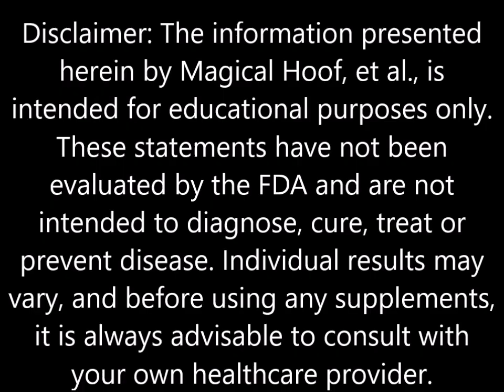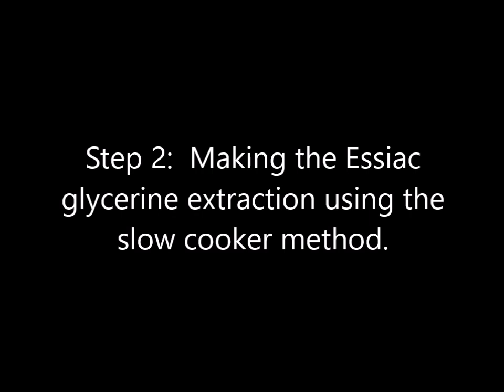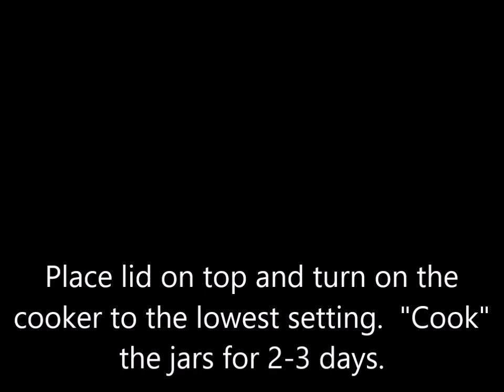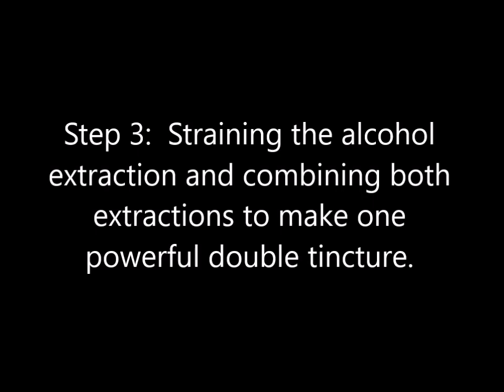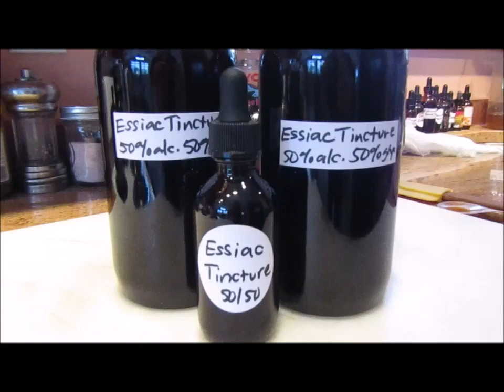Making Essiac Double Tincture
Why Do So Many People Take Essiac Tea?

Essiac tea has been used for decades as a nutritional supplement to help the body fight disease.  In the beginning, most people took essiac for cancer.  Over the years, it was discovered that many other conditions may be helped by regular essiac use.

People with the following health problems may find essiac to be a useful health supplement:

AIDS
Arthritis
Bladder problems
Chronic bronchitis
Chronic fatigue
Chronic pain
Colon trouble
Constipation
Diabetes
Diarrhea
Fibromyalgia
Gout
Heartburn
High blood pressure
High cholesterol
Immune system deficiencies
Inflammation pain
Kidney problems
Liver problems
Obesity
Pneumonia
Sinus trouble
Ulcers

The ingredients in essiac tea provide nutrients that support several body systems.  Below are the primary body system benefits you may experience by using essiac:

Detoxification & Anti-cancer
Destroys parasites in the digestive system and throughout the body.
Counteracts the effects of aluminum, lead and mercury poisoning.
Removes toxic accumulations in the fat, lymph, bone marrow, bladder, and alimentary canals.
Neutralizes acids, absorbs toxins in the bowel, and eliminates both.
Relieves the liver of its burden of detoxification by converting fatty toxins into water-soluble substances that can then be easily eliminated through the kidneys.
Purifies the blood.
Protects against toxins entering the brain.
Protects the body against radiation and X-rays.
Increases the production of antibodies like lymphocytes and T-cells in the thymus gland, which is the defender of our immune system.
Protects the cells against free radicals.

NOTE:  I don't recommend using Essiac tincture to dissolve tumors due to the tinctures' high sugar content of alcohol and glycerine.  For tumors, please use the Essiac herbal blend as a tea only.  See herbalist's instructions on the package.

Improves the functions of the pancreas and spleen by increasing the effectiveness of insulin.
Increases the appetite for healthful foods.
Decreases sugar cravings due to better blood sugar control.

Cardio Support
Prevents the buildup of excess fatty deposits in artery walls, heart, kidney and liver.
Regulates cholesterol levels by transforming sugar and fat into energy.
Increases red cell production, and keeps them from rupturing.
Increases the body's ability to utilize oxygen by raising the oxygen level in the tissue cells.
Increases energy available.

Joint Health & Structural Support
Strengthens and improves the functioning of muscles, organs and tissues.
Makes bones, joints, ligaments, lungs, and membranes strong and flexible, and therefore less vulnerable to stress or stress injuries.
Promotes the absorption of fluids in the tissues.
Reduces, perhaps eliminates, heavy metal deposits in tissues (especially those surrounding the joints) to reduce inflammation and stiffness.

General
Assists the liver to produce lecithin, which forms part of the myelin sheath, a white fatty material that encloses nerve fibers.
Maintains the balance between potassium and sodium within the body so that the fluid inside and outside each cell is regulated; in this way, cells are nourished with nutrients and are also cleansed properly.
Converts calcium and potassium oxalates into a harmless form by making them solvent in the urine. Regulates the amount of oxalic acid delivered to the kidneys, thus reducing the risk of stone formation in the gall bladder, kidneys, or urinary tract.
Relieves pain.
Speeds up wound healing by regenerating the damaged area.
Nourishes and stimulates the brain and nervous system.
Boosts mood and leads to an improved sense of well being.

Organic Essiac Tea Blend